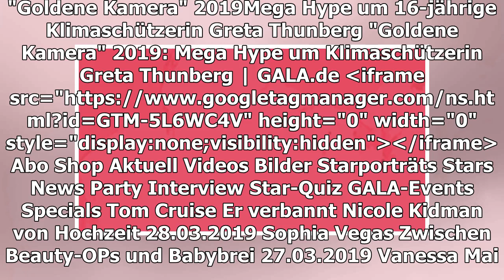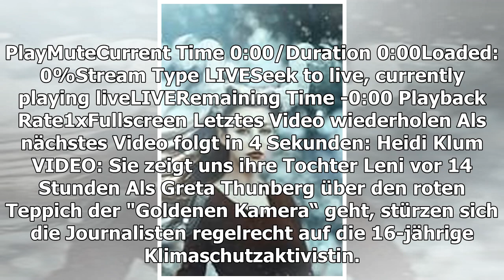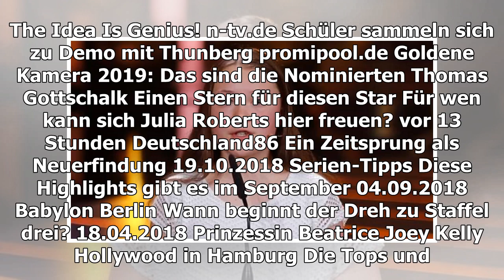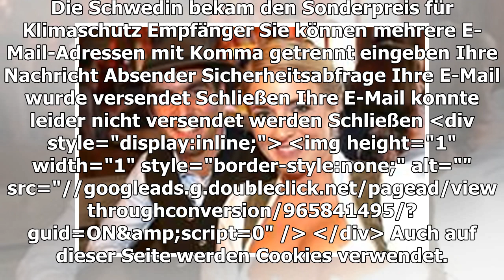"GOLDENE KAMERA" 2019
Mega Hype um 16-jährige Klimaschützerin Greta Thunberg
TEILEN
Alle reden bei der Verleihung der "Goldenen Kamera" nur über ein Thema: Greta Thunberg. Die Schwedin bekam den Sonderpreis für Klimaschutz
Play Video
Als Greta Thunberg über den roten Teppich der "Goldenen Kamera“ geht, stürzen sich die Journalisten regelrecht auf die 16-jährige Klimaschutzaktivistin. So ganz geheuer ist der Schwedin der Rummel um ihre Person aber nicht, wie sie im Interview erzählt.
HEIDI KLUM
VIDEO: Sie zeigt uns ihre Tochter Leni
vor 14 Stunden
KEITH FLINT
VIDEO: Hunderte Fans treffen sich zur Trauer-Prozession
vor 15 Stunden
PHILIPP LAHM KÄMPFT MIT DEN TRÄNEN
VIDEO: Seltener Auftritt mit Ehefrau Claudia
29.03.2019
VANESSA MAI MIT SIXPACK
VIDEO: Für diesen ehrlichen Schnappschuss feiern sie die Fans
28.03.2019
© jno / aba / Gala
TEILEN
THEMEN GOLDENE KAMERA HYPE VERLEIHUNG SONDERPREIS
Anzeige
MEHR ZUM THEMA
ANZEIGE
LEBENSMITTELRÜCKRUF
Kaufland warnt vor gesundheitlichem Risiko
KÖNIGIN MÁXIMA
Hatte sie eine Fuß-OP?
ANZEIGE
WIFI BOOSTER

BILD DES TAGES
Großdemo mit Greta
vor 10 Stunden
KLIMASCHUTZ
15-Jährige schwänzt jeden Freitag die Schule
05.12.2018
DIE ABSCHIEDE 2019
Tragischer Tod zweier Newcomer
vor 13 Stunden
TV-TIPPS
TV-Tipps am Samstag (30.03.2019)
vor 18 Stunden
Kaya Yanar
AUS UNSEREM NETZWERK
STERN.DE
Greta Thunberg fordert Stars zum Mitstreiten für Klimaschutz auf
ANZEIGE
N-TV.DE
Schüler sammeln sich zu Demo mit Thunberg
PROMIPOOL.DE
Goldene Kamera 2019: Das sind die Nominierten

Thomas Gottschalk
EINEN STERN FÜR DIESEN STAR
Für wen kann sich Julia Roberts hier freuen?
vor 13 Stunden
DEUTSCHLAND86
Ein Zeitsprung als Neuerfindung
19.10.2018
SERIEN-TIPPS
Diese Highlights gibt es im September
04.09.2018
BABYLON BERLIN
Wann beginnt der Dreh zu Staffel drei?
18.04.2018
Prinzessin Beatrice
Joey Kelly
HOLLYWOOD IN HAMBURG
Die Tops und Flops der Goldenen Kamera
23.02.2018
GOLDENE KAMERA 2018
Komödie mit Charly Hübner gewinnt
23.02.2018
GALA ENTDECKEN
GALA
Inhaltsverzeichnis
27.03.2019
GALA AUF ALLEN KANÄLEN
Für unterwegs
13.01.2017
Anzeige
Anzeige
Begleiter für's Frühjahr!
Jetzt im offiziellen Shop auf tamaris.com shoppen
Zu den Sandaletten